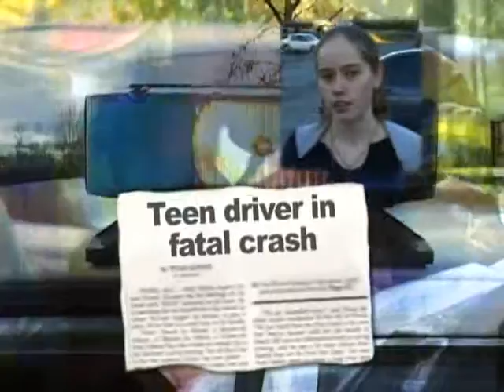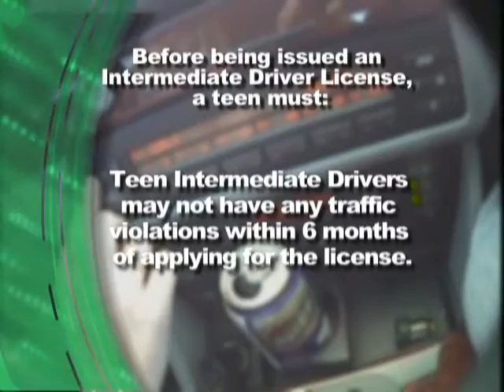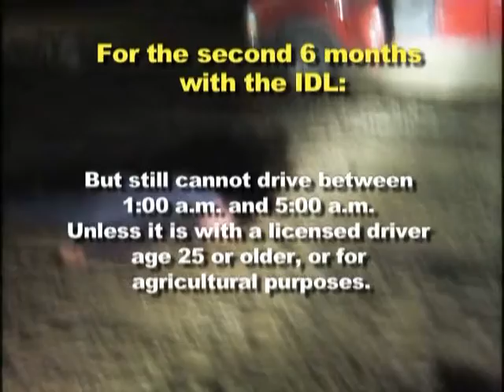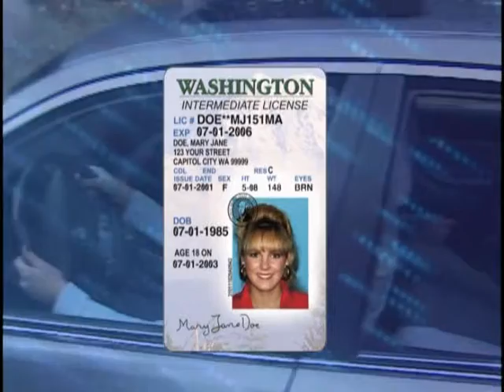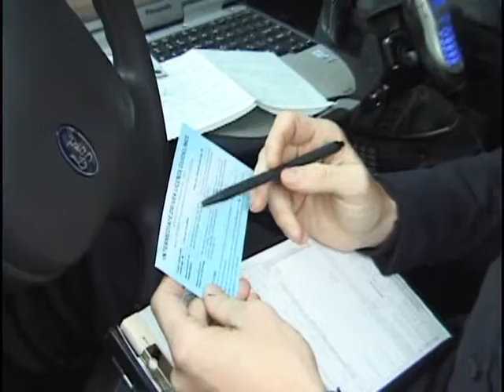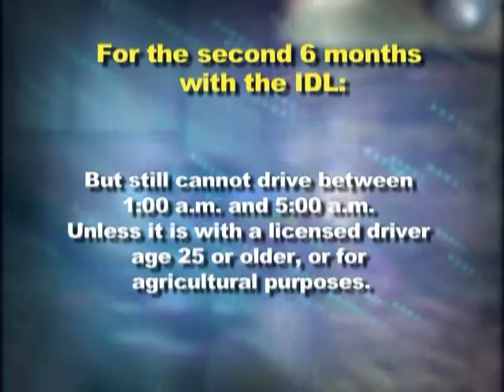New Intermediate License